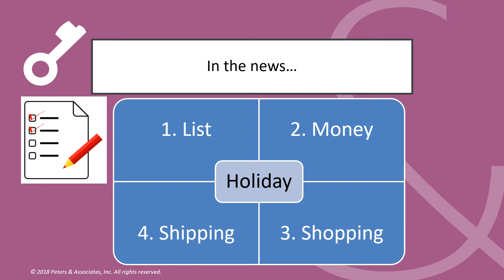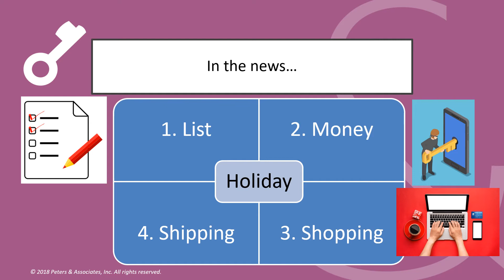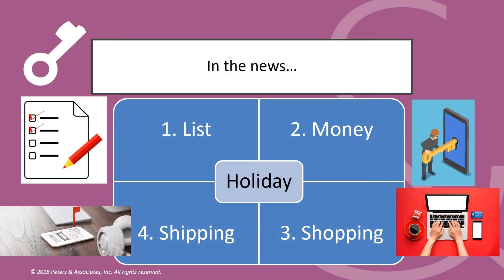This Month in Cyber Security Novemer Snippet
New cyber threats emerge on a weekly basis but are all of them relevant to your organization? Each month, our security team will host a 30-minute webinar to discuss the latest threats and breakdown their applicability to small and medium-sized organizations, and cost-effective steps to mitigate risk.